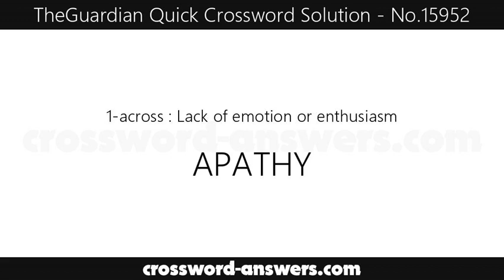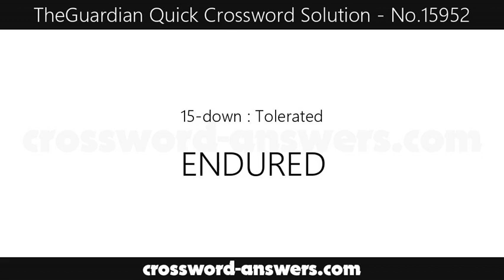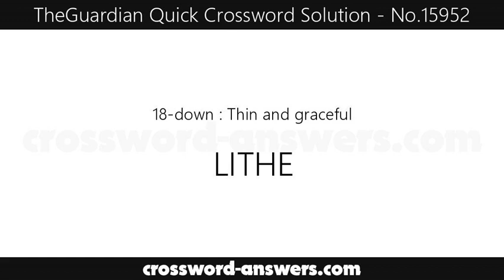The Guardian Quick Crossword Answers for #15952